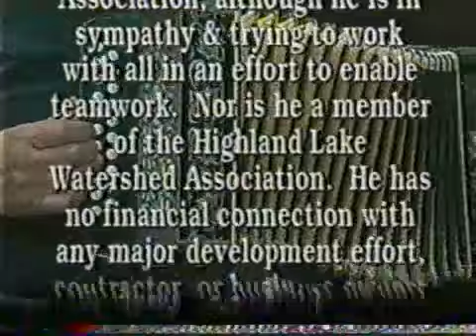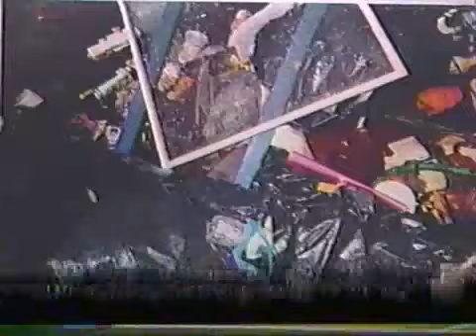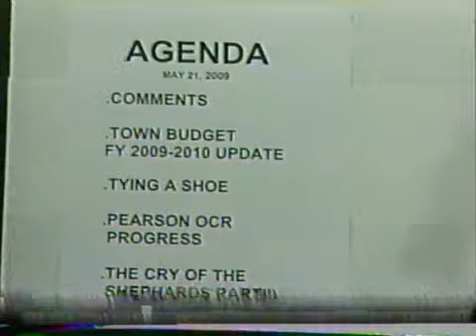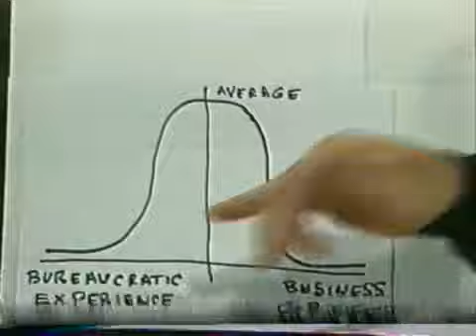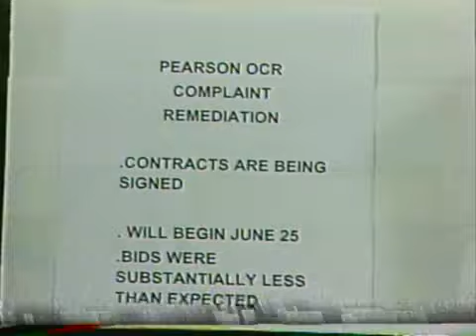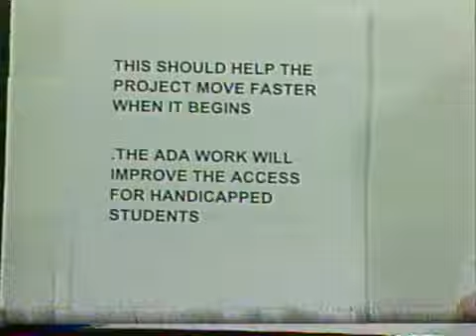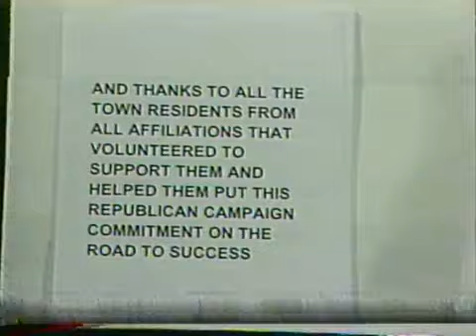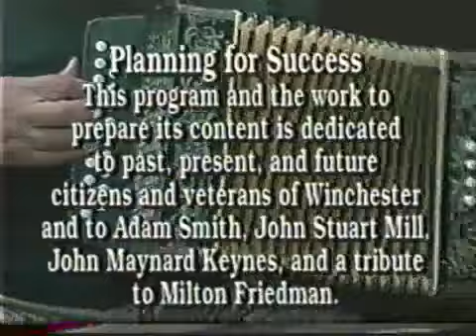Planning For Success #85 05-21-2009 After the Dive HL Unedited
First Program after the Highland Lake Cleanup Dive